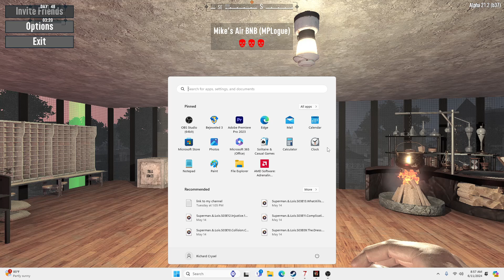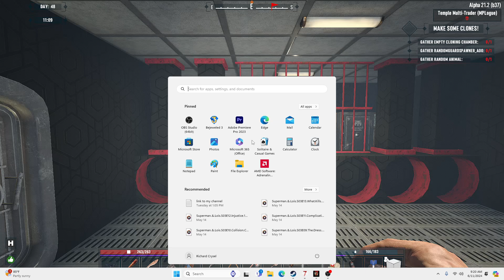AGE OF OBLIVION REVISITED ** EP 14 PT 1 IN BUNKER AT TOP OF THE WORLD!! LOOT SORTA SUCKS BUT